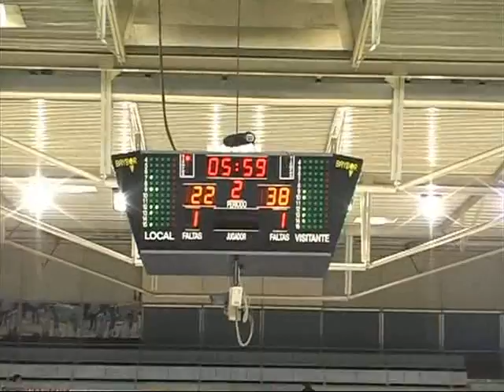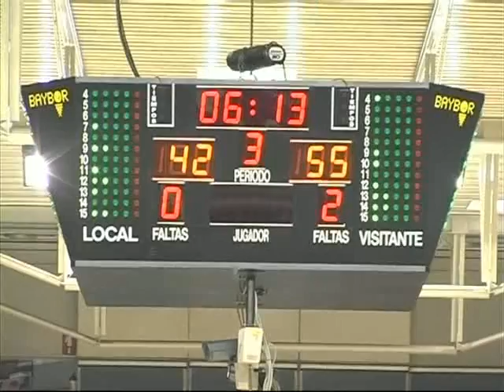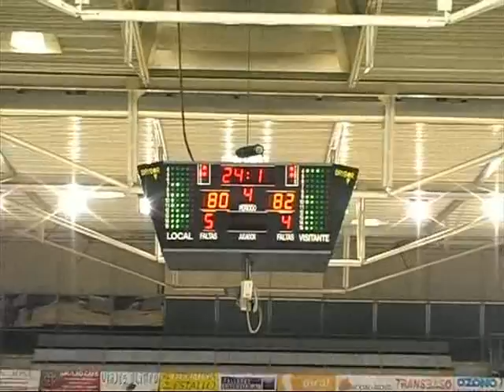Liga Adecco Plata Grupo I J12: Lobe Huesca 85 -87 Fundacion Adepal Alcazar